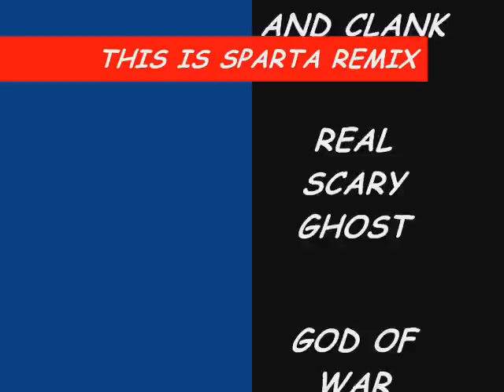This is Sparta pauladrian360 first vid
Apologies to the editing because I only used windows movie maker back then. So I'm a bit clueless back in 2008.